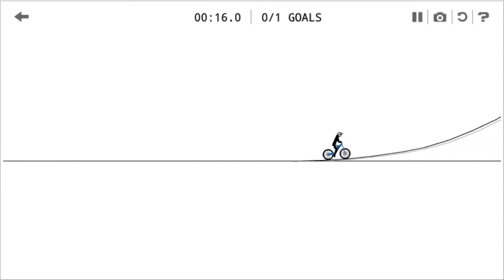Free Rider 3 Ama Sx Gameplay [HD]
Free Rider 3
Create, share and play your own bike tracks!

Developer: Kano Games
Game Type: Bike racing physics game